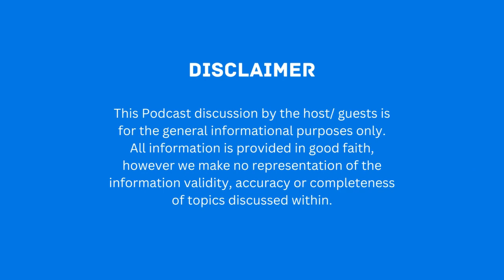The Future Makers | Featuring: Mohammad Hadi | #05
THE FUTURE MAKERS - the podcast series of STARK PAKISTAN featuring MOHAMMAD HADI.

Based in Islamabad, he’s the Co-Founder & CEO of EZBIKE, Pakistan’s best-known and coolest electric scooter, and motorbike, and growing swiftly to the other leading cities.

Besides the brand, has also introduced an innovative concept of ‘Sharing Rides’ in the city with a simple use of the mobile app. It’s fast, convenient, and sustainable to move around.

EZBIKE is 100% electric and silent, so it won’t bother anyone and contribute to a cleaner and quieter surrounding while looking awesome.

We wish him all the best and feel happy to spread the calling, which indeed is an efficient, cost-effective commute and ideal for businesses i.e. couriers, delivery services, students, young professionals, and people living in remote gated communities.